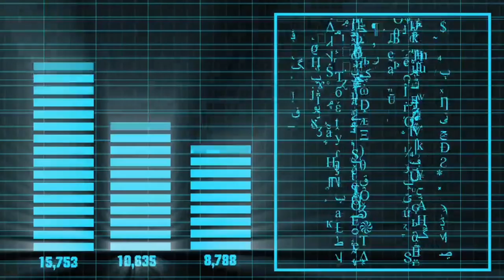Science Conference at High School Infomercial Created by Levenson - Goodrich and Spanos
A description of the Science Conference at High School Movement